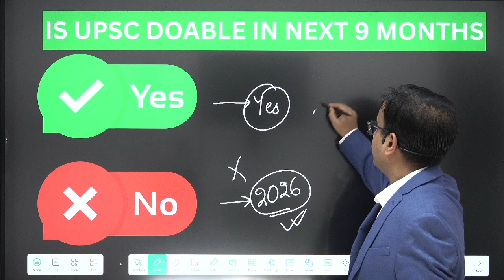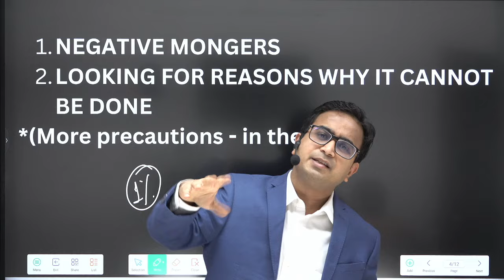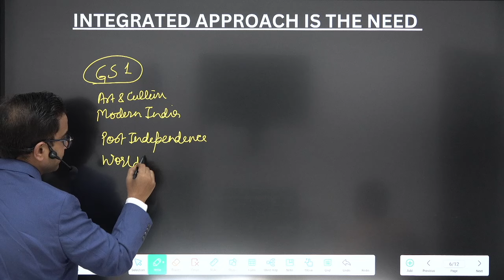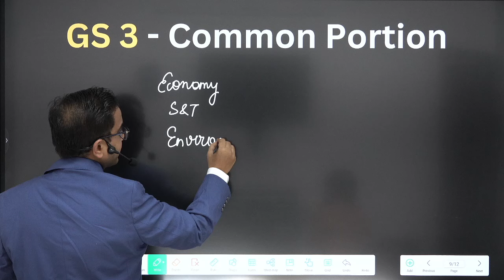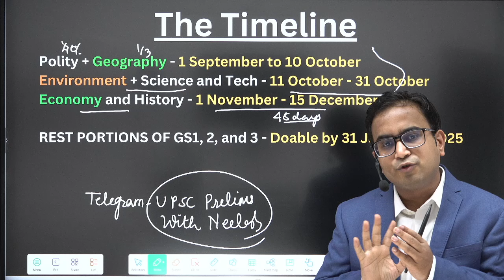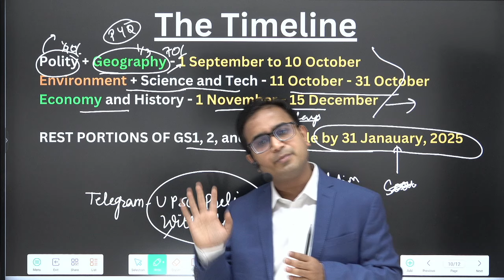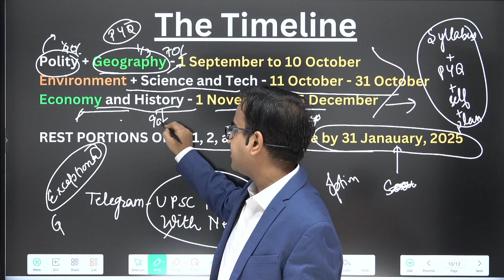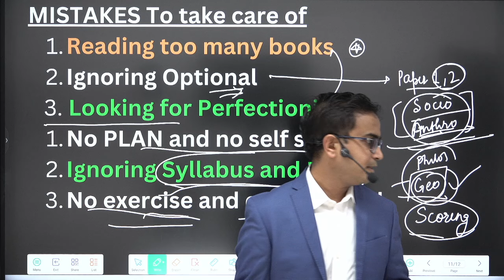UPSC IN 9 MONTHS - IS IT POSSIBLE?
In this video, I have discussed, it is possible to crack UPSC in 9 Months,
Also, I have given a practical strategy to crack it in 9 Months
Neelesh Kumar Singh
AIR 442 UPSC CSE 2021
Crack UPSC 2024 within a year with me.